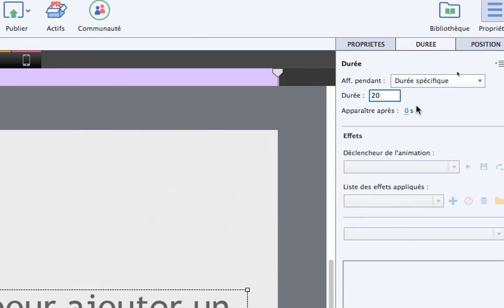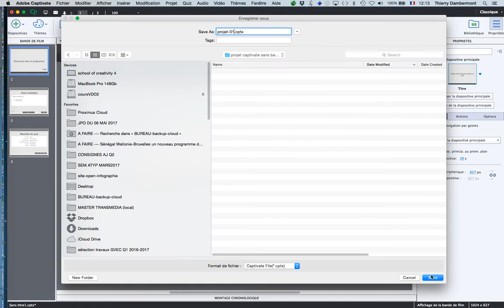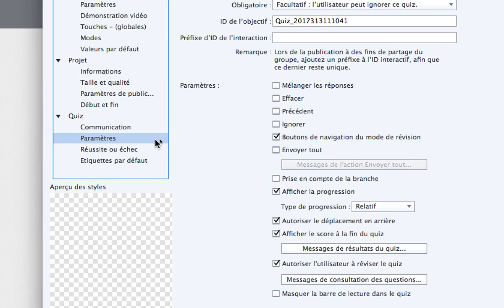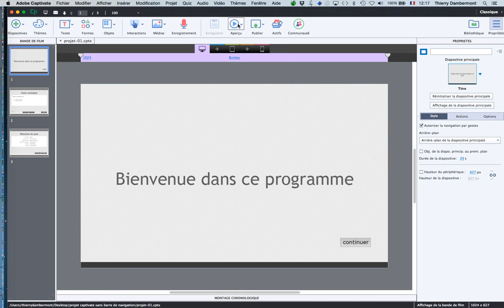Adobe Captivate 9 Supprimer la barre de lecture pendant la lecture de tout le projet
Thierry Dambermont, formateur : consultant et formateur en publications numériques online et imprimées de type magazines et communication interne d'entreprises. Développement de plateformes collaboratives et d'apprentissage par le e-learning et blended learning.